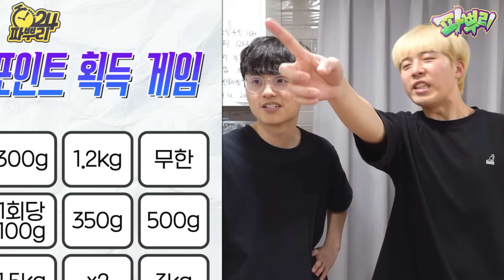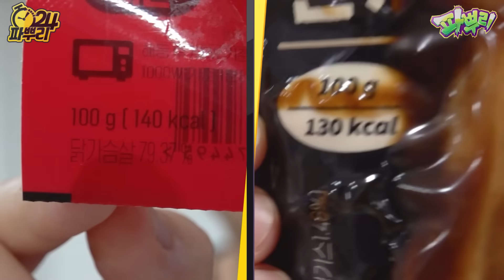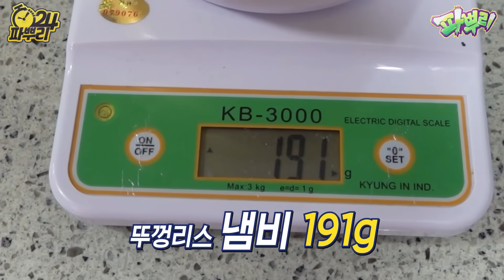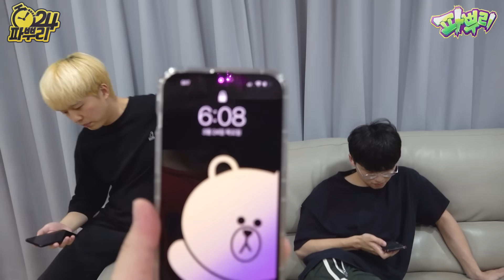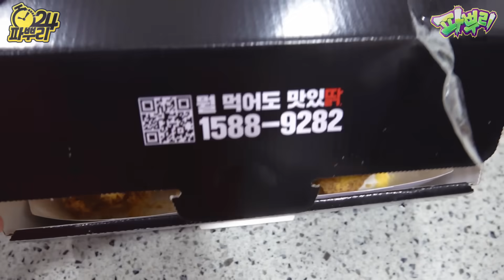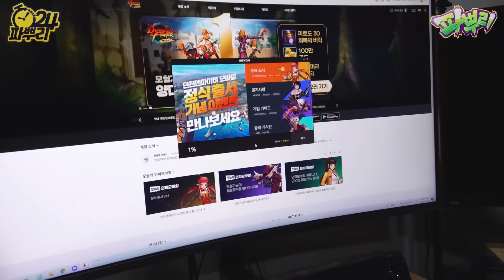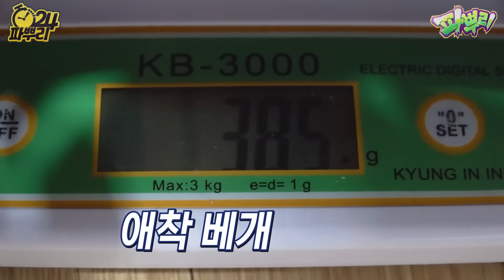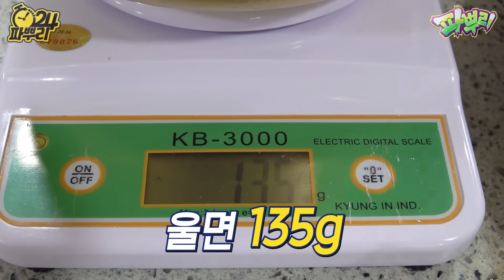24시간동안 그램 VS 킬로그램!! 배부르려면 몇 KG을 먹어야 할까?!?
※ 노랭이 PD : 우린 몇 KG일까요?!
※ 강호이 : 화요일 영상에서 공개됩니다.
※ 진렬이 : 미리 찍어둔 거 아니야 녀석들아!!